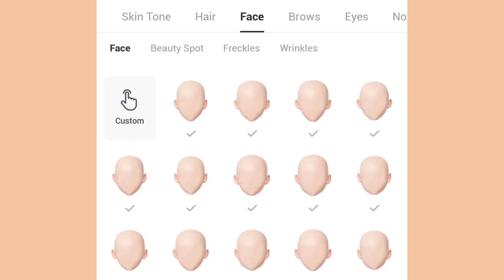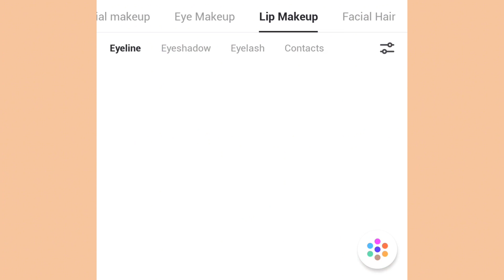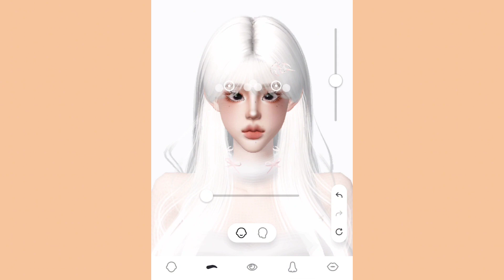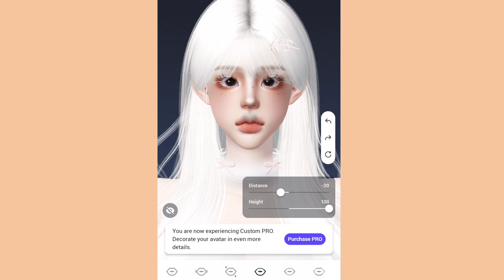Zepeto Face Tutorial | Girl | Oplas Zepeto | Non-pro and Pro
- ɪᴛᴇᴍꜱ -
ᴇʏᴇꜱ: